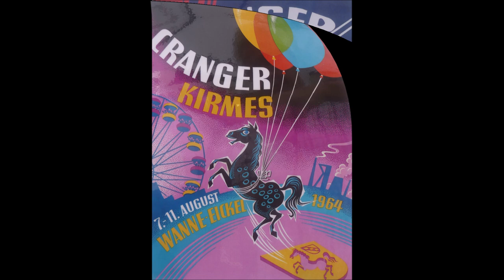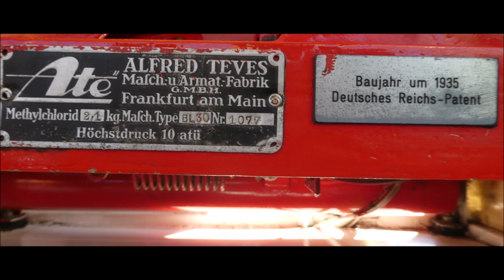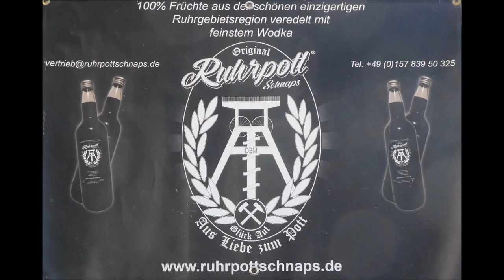Cranger Kirmes Nr 589 * Rundgang am 10.08.2024 * 1. Video von 8